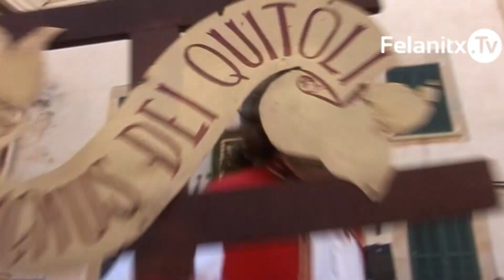SANT JOAN PELÓS BALLARÀ A LA PLAÇA DE SA FONT, A LES 19 HORES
Sant Joan Pelós ballarà dimecres dia 24, a les 19 hores, a la plaça de sa Font de Santa Margalida.